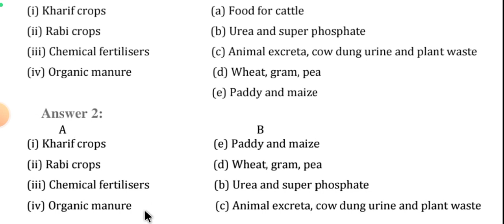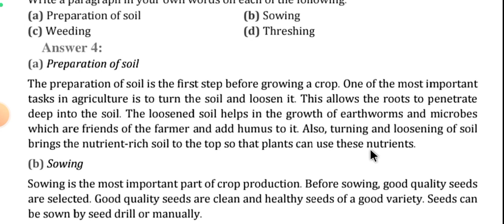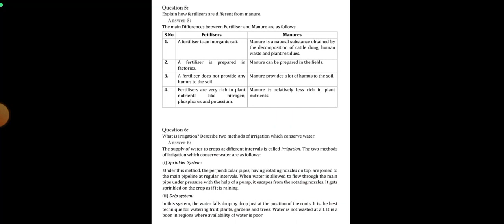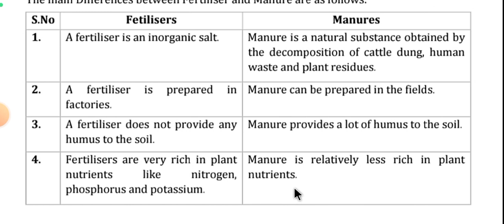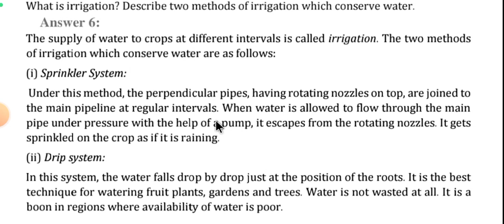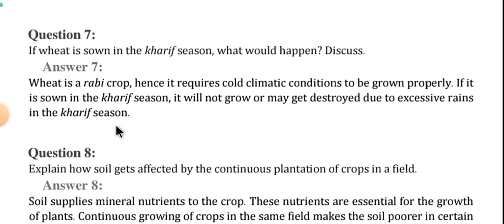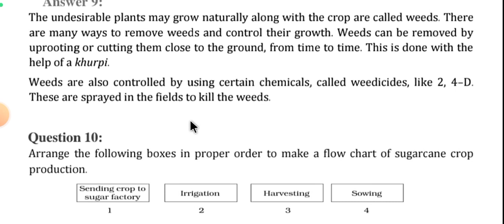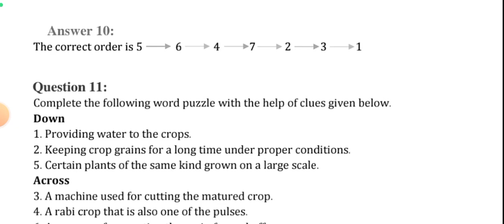Class 8 Science Chapter 1 Question Answer | Crop Production And Management | NCERT CBSE